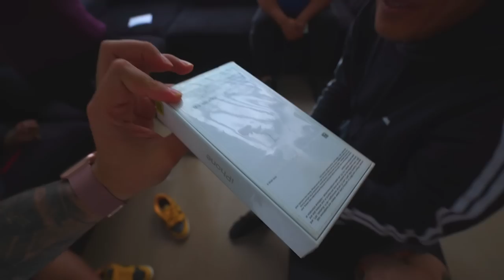COMPREI 2 IPHONE NOVINHO PRA FAZER ISSO … 🤫❤️